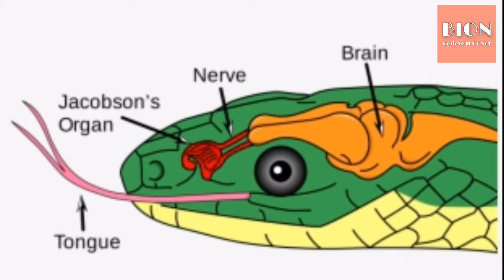How snake smells with their tongue?? सांप अपनी जीभ से कैसे सूंघता है??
In this video we will see and understand how snake smells with their tongue.
Believe it or not
In this channel i uploads the interesting videos in hindi related to untold stories, amazing facts, unsolved mysteries, fun, unforgetable historic moments, helpful details and much more information...
The information and details i provided in my videos are not only interesting and entertaining but also much much helpful as knowledge point of view...
In order to dont miss any of my future coming videos.